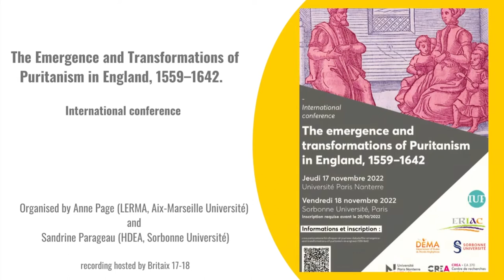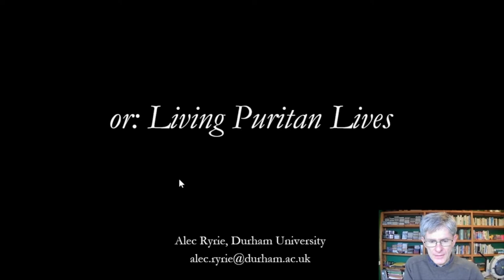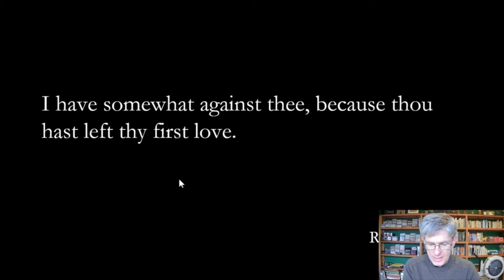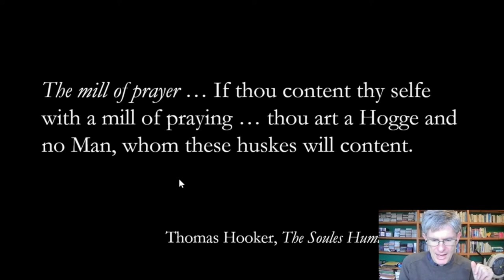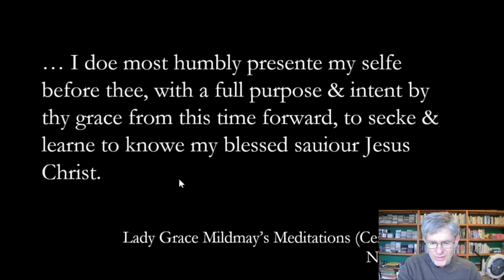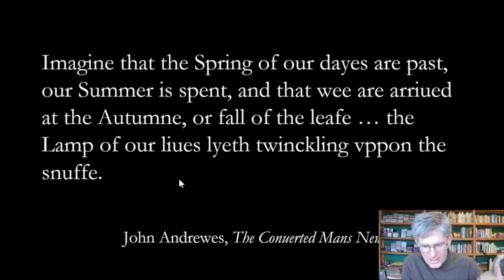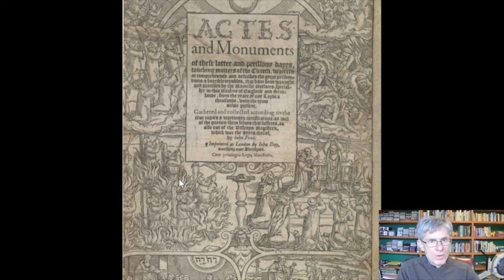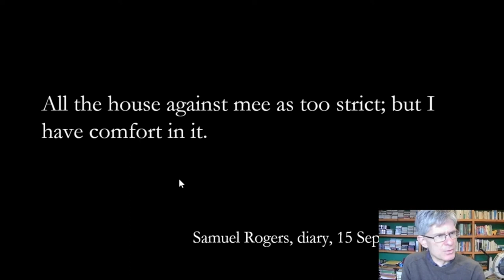PURITANISM: 'The Emergence & Transformations of Puritanism in England 1559-1642' (part 3).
In link with the agrégation question on early modern English Puritanism, this is taken from the international conference organised by Sandrine Parageau and Anne Page on Friday 18 November 2022: 'The Emergence and Transformations of Puritanism in England 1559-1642'. This is Alec RYRIE (Durham University), “’Living the Puritan Life".